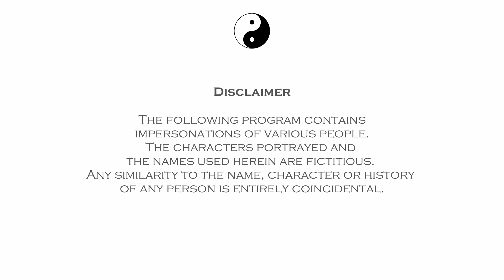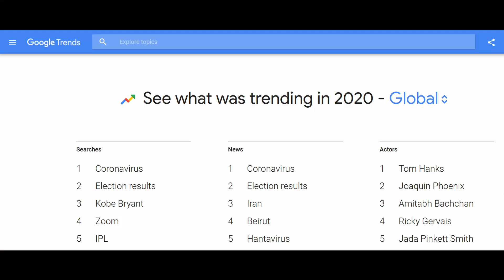Introduction To The Coronavirus Series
Ever wondered what the coronavirus is? or perhaps COVID? what is the -19 in COVID-19 mean? is this the first pandemic humanity has faced? Have humans been infected by coronaviruses before? Is this how all viruses function? For that matter - what is a virus? Why are there so many variants? do vaccines help? If you have asked any of these questions the past few years, then you are in the right place. In this episode, I introduce my next series - on the coronavirus.

I'll also introduce you to the newest members of the EDDY the Thinker team. Francois Marcel, Richard Cochrane and Josh Smith! (All characters are fictional and any resemblance to a person living or dead is purely coincidental).

2022 EDDY the Thinker YouTube Channel